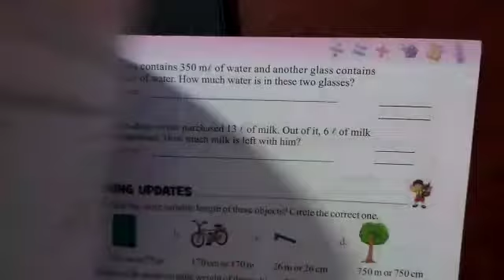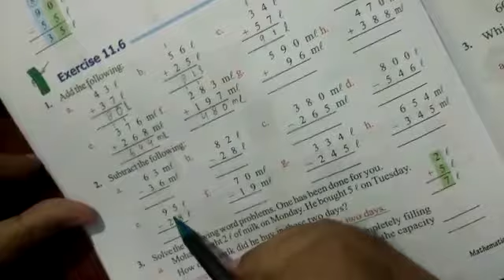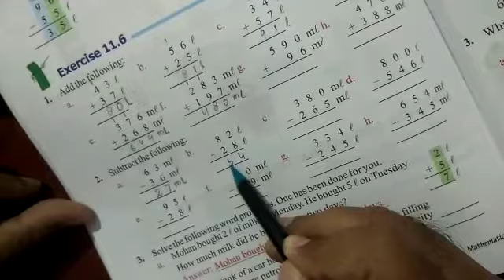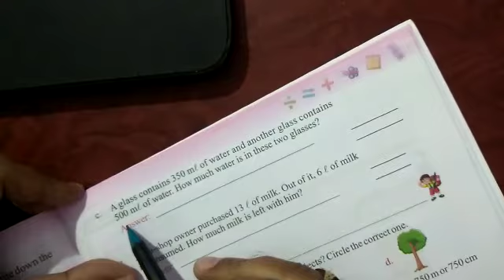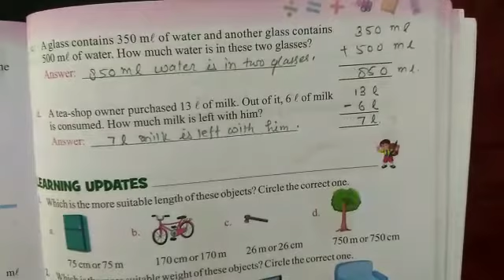Class 2 Maths Exer 11 6